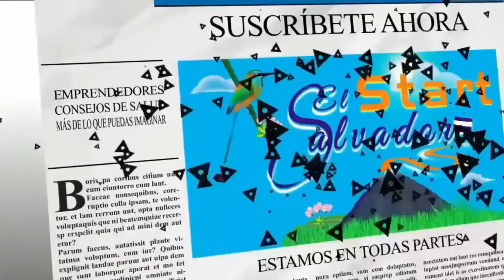¡EN CAMINO A APANECA ROSY CONOCE POR PRIMERA VEZ EL ARBOL DE CAFE!